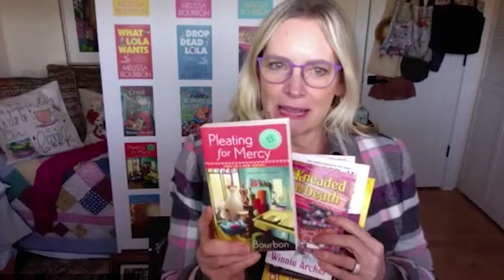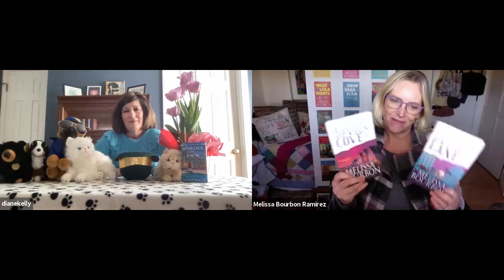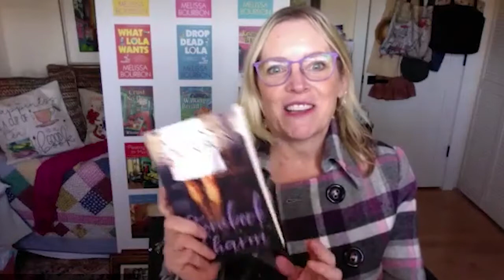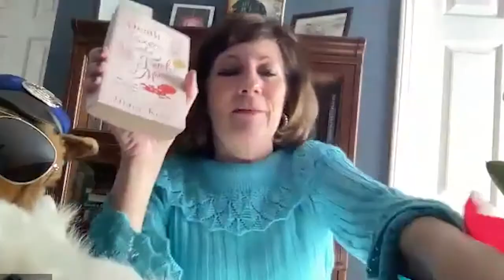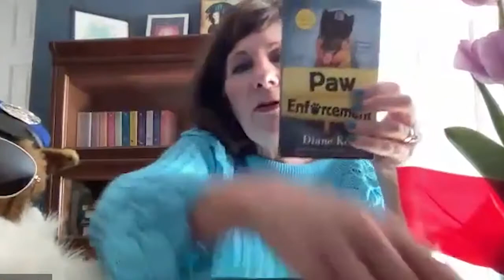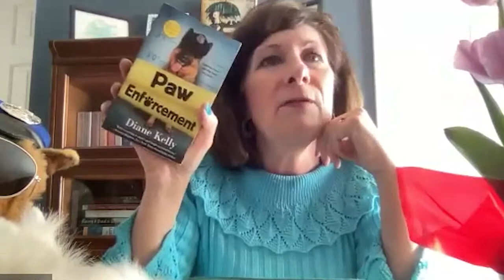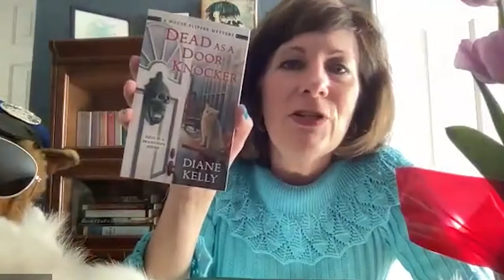SMAF 2021: Diane Kelly and Melissa Bourbon in Conversation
Join popular cozy mystery authors Diane Kelly and Melissa Bourbon in conversation!